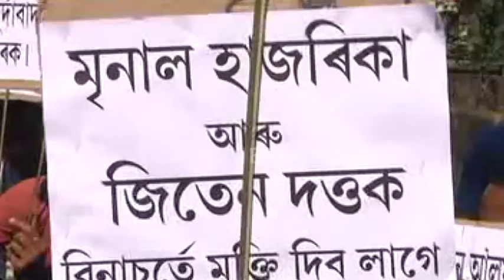শিলাদিত্য ,ৰাজেন গোহাঁইক গ্ৰেপ্তাৰ কৰকঃ প্ৰাক্তন আলফা ঐক্যমঞ্চ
জাতীয় স্বাৰ্থৰ হকে মাত মতা মৃণাল হাজৰিকা আৰু জিতেন দত্তক অতিশীঘ্ৰে মুকলি কৰি দিয়াৰ দাবীত আৰু প্ৰৰোচনামূলক বক্তব্যৰে ৰাজ্যত সাম্প্ৰদায়িক বিষবাষ্প বিয়পাই সংঘৰ্ষ সৃষ্টি কৰা বিধায়ক শিলাদিত্য দেৱ, সাংসদ ৰাজেন গোহাঁই , প্ৰদীপ দত্ত ৰায়, চন্দন সৰকাৰ, সুকুমাৰ বিশ্বাসক গ্ৰেপ্তাৰৰ দাবীত কোকৰাঝাৰত তিনি ঘণ্টীয়া অৱস্থান ধৰ্মঘট কাৰ্যসূচী গ্ৰহণ কৰে প্ৰাক্তন আলফা ঐক্যমঞ্চই । সোমবাৰে পুৱা ১০ বজাৰ পৰা বিয়লি এক বজালৈ অৱস্থান ধৰ্মঘট কাৰ্যসূচী ৰূপায়ণৰ জৰিয়তে প্ৰতিবাদ সাব্যস্ত কৰে । তদুপৰি নাগৰিকত্ব সংশোধনী বিধেয়কৰ বিৰুদ্ধে বিধানসভাত বিল উত্থাপন কৰি গৃহীত কৰিবলৈও দাবী উত্থাপন কৰে সংগঠনটোৱে । প্ৰাক্তন আলফাৰ সদস্যসকলে হাতে হাতে বেনাৰ , প্লেকাৰ্ড লৈ অসম চৰকাৰ বিৰুদ্ধে শ্লোগান দি উত্তাল কৰি তোলে সমগ্ৰ পৰিৱেশ ।